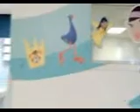Once upon a Starship - Ruby Seeto.wmv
Once upon a Starship - Cancer survivor Ruby Seeto tells her moving story about Starship Hospital and her experience.  Find out why Starship Children's Hospital in Auckland, New Zealand is so special and why they need your help.